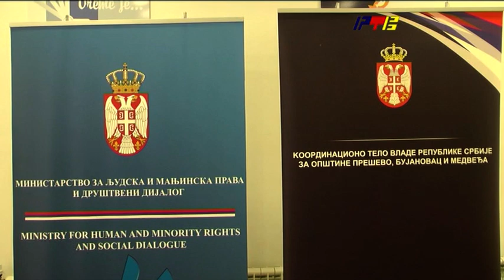Drustveni dijalog na temu inegracija u drzavne institucije / RTV Vranje / 11 3 2022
Drustveni dijalog na temu inegracija u drzavne institucije